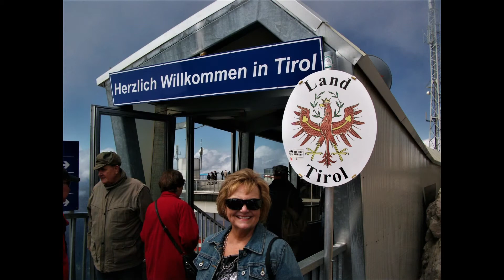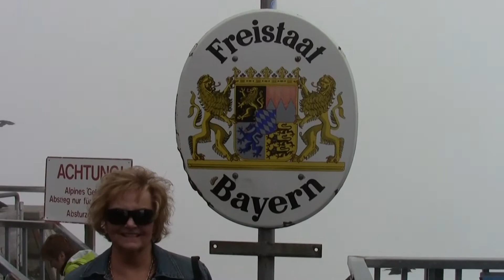Europe 2012 Part 2 Germany Zugspitze Grainau